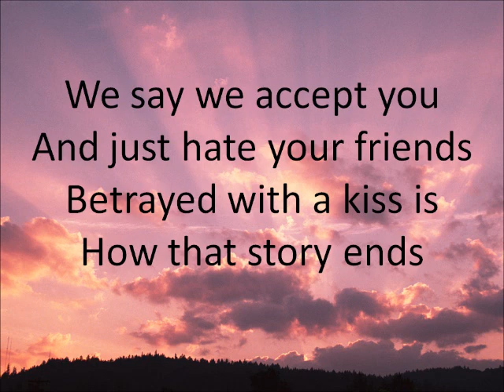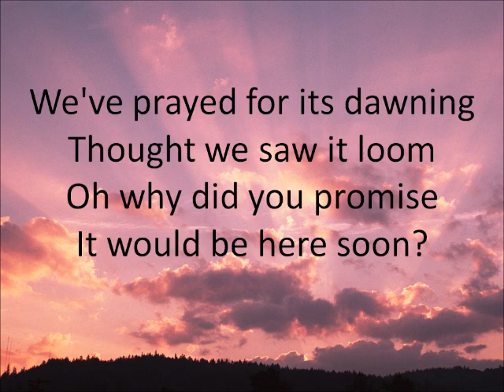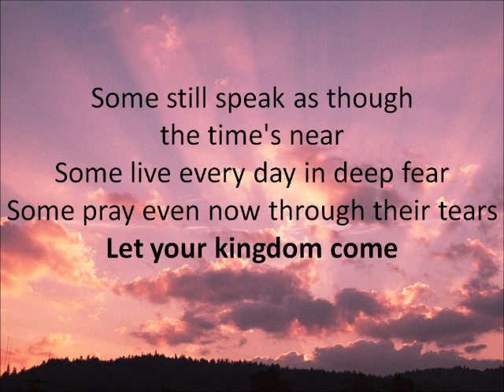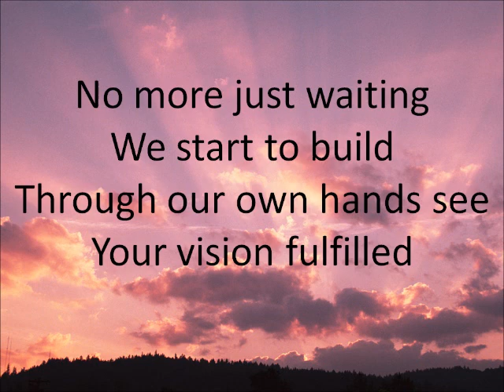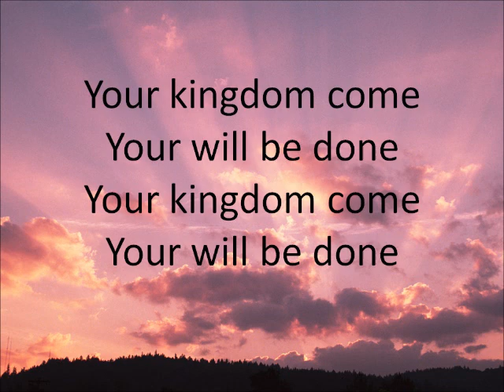Your Kingdom Come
"Your Kingdom Come", a song by James F. McGrath, (c) 2013.

Kingdom of misfits
Fellowship of fools
The company you're keeping
Breaks all the rules

We say we accept you
And just hate your friends
Betrayed with a kiss is
How that story ends

You were teaching us we must care
For those who have traits we don't share
People we'd be sure to see there
When the kingdom comes

You preached a kingdom
With room for us all
A place of healing
After our fall

We've prayed for its dawning
Thought we saw it loom
Oh why did you promise
It would be here soon?

Some still speak as though the time's near
Some live every day in deep fear
Some pray even now through their tears

No more just waiting
We start to build
Through our own hands see
Your vision fulfilled

A place of safety
Welcome and peace
Kindness and mercy
Love and release